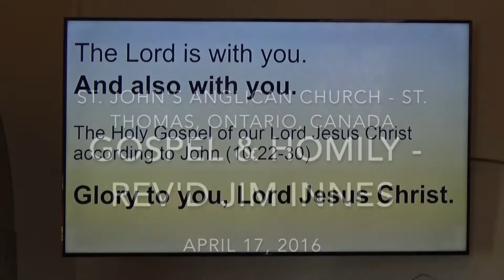Gospel & Homily Rev'd Jim Innes Apr 17, 2016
John 10.22-30  At that time the festival of the Dedication took place in Jerusalem. It was winter, and Jesus was walking in the temple, in the portico of Solomon. So the Jews gathered around him and said to him, ‘How long will you keep us in suspense? If you are the Messiah,* tell us plainly.’ Jesus answered, ‘I have told you, and you do not believe. The works that I do in my Father’s name testify to me; but you do not believe, because you do not belong to my sheep. My sheep hear my voice. I give them eternal life, and they will never perish. No one will snatch them out of my hand. What my Father has given me is greater than all else, and no one can snatch it out of the Father’s hand.* The Father and I are one.’